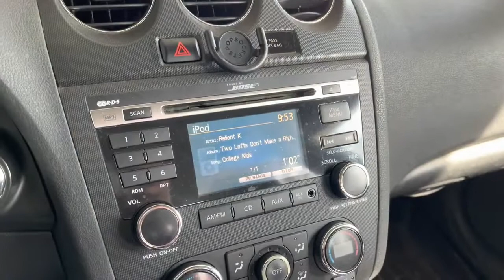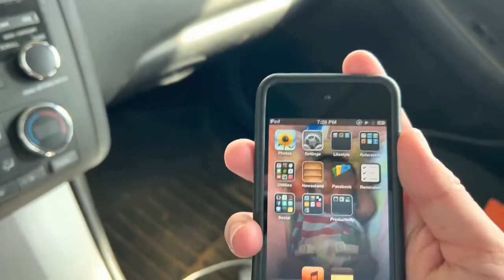Cartier pajama pants !